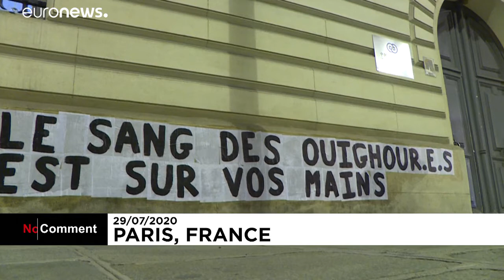شعارنویسی علیه سیاست چین بر ضد اویغورها در پاریس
اعضای یک گروه فرانسوی به نام «کلوزها» علیه آنچه سیاست «نسل‌کشی اویغورها در چین» می‌خواندند، اقدام به شعارنویسی روی شماری از دیوارها در شهر پاریس کردند.